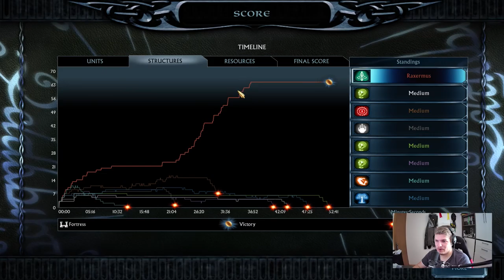Wir haben die Gegner weggefegt // Schlacht um Mittelerde 2: The Age of the Ring Mod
Euer Raxermus!

Intro wurde erstellt von:
bblessed

PC Einzelteile:

Grafikkarte: Asus ROG Strix GeForce GTX1070-8G
CPU: AMD Ryzen 7 2700X
RAM: Ballistix Sport 32GB
Mainboard: Asus ROG Strix B450-F Gaming Mainboard
Netzteil: Corsair HX1000
Gehäuse: Corsair SPEC-OMEGA Mid-TowerLasst uns eine Zeitreise zu einem der Besten RTS Games machen die je erschienen sind und zwar Schlacht um Mittelerde 2.

Euer Raxermus!

bblessed

PC Einzelteile:

Netzteil: Corsair HX1000
Gehäuse: Corsair SPEC-OMEGA Mid-Tower